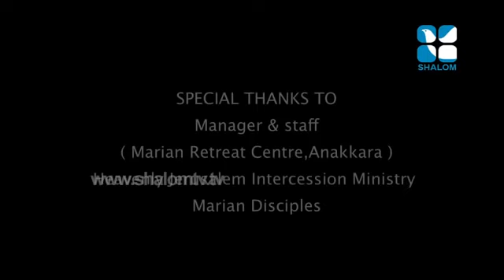സഹനങ്ങൾ വിശുദ്ധിയിലേക്കുള്ള വിളി | Fr. Dominic Valanmanal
🎤 Talk by: FR.

"പ്രശസ്ത വചന പ്രഘോഷകർ നൽകുന്ന വചന സന്ദേശങ്ങൾ നിങ്ങൾക്ക് ഈ ചാനൽ വഴി ലഭിക്കുന്നതാണ്.